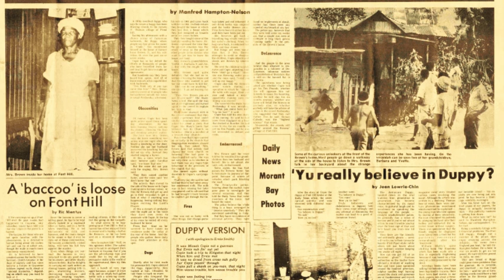Font Hill Duppy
Count Lasher - Font Hill Duppy